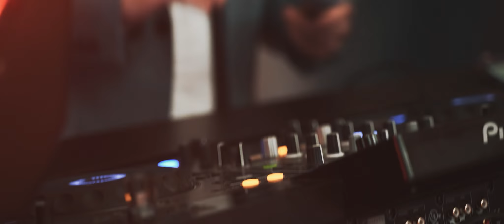Roztańczone wesele na maxa! DJ Mentor na wesele nie tylko bez disco polo.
Tutaj nie było nudy. :)